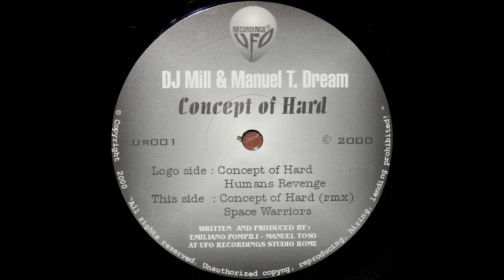DJ Mill & Manuel T. Dream - Concept Of Hard (Remix) [HQ Vinyl Rip]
Label: UFO Recordings ‎– UR001
Format: Vinyl, 12"
Country: Italy
Released: 2000
Genre: Electronic
Style: Hard Trance